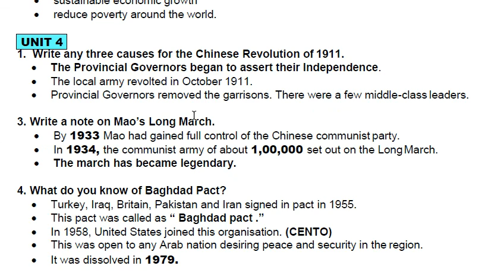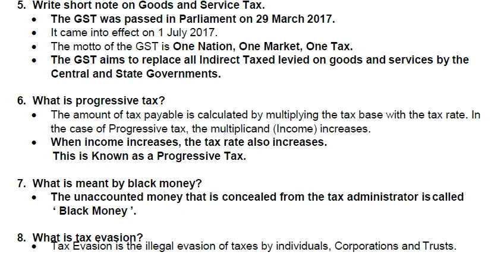10TH SOCIAL SCIENCE IMPORTANT 2 MARK QUESTIONS | 5 minute maths